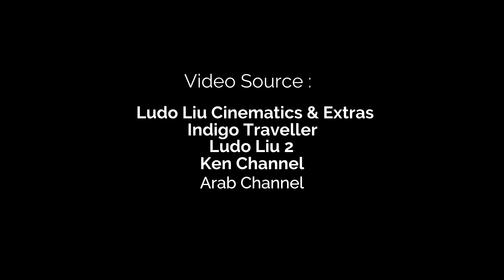Makoko, Desa Terapung Paling Kotor di Dunia Yang Dihuni Ribuan Orang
Desa terapung Makoko, yang terletak di Lagos, Nigeria, adalah salah satu contoh luar biasa tentang bagaimana manusia dapat beradaptasi dengan lingkungan mereka. Dengan populasi sekitar 100.000 orang, desa ini adalah rumah bagi komunitas yang hidup di atas air dengan bangunan yang diapit oleh laguna.
Desa terapung Makoko terkenal karena arsitektur uniknya. komunitas disini sebagian besar dihuni oleh orang-orang Egun yang bermigrasi dari Republik Benin dan Badagary, sebuah kota yang berada di pesisir Nigeria. Umumnya pekerjaan utama mereka adalah menangkap ikan.
Desa makoko juga dikenal sebagai daerah yang kumuh dan kotor. Banyak sampah mengapung disekitaran rumah. Selain itu, kualitas air disini juga sangat buruk dan cenderung berwarna hitam gelap.Perkampungan kumuh ini awalnya hanya menjadi tempat mencari ikan, kini berkembang menjadi rumah bagi generasi nelayan dari negara tetangga yang terus berdatangan.

Simak video selengkapnya desa makoko di channel jelajah bumi